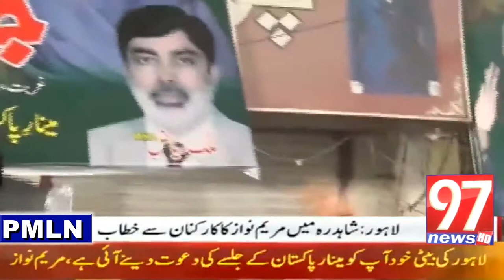Sab Jalsa Pe Ao Gai Na?' | Maryam Nawaz Fiery Speech In Shahdara | 97 News | Daily Updates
| 97 News | Daily Updates

97 NEWS TV is Pakistan’s first private HD Web Channel. That provides live transmission simultaneously from five cities of Pakistan: Karachi, Lahore and Islamabad.

97 NEWS TV is live news bulletins, incisive political talk shows and a wide range of programs including sports, social issues and infotainment has enabled it to position itself among the top tier news and current affairs channels of Pakistan.